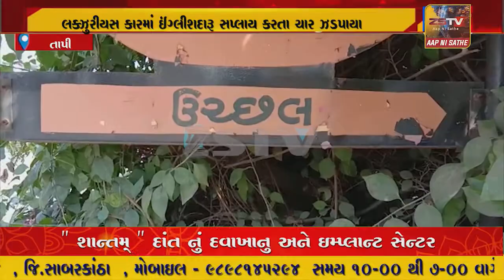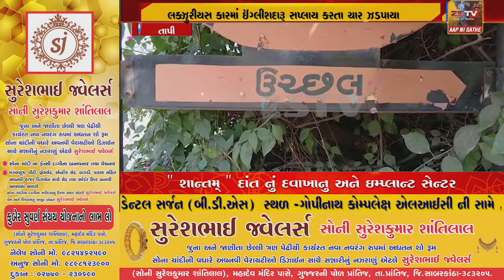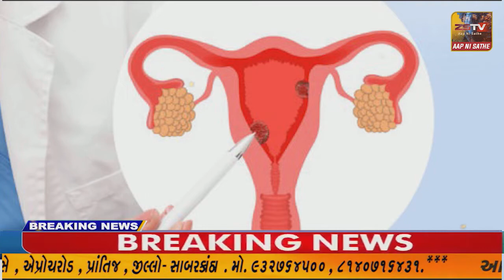તાપી પ્રોહી સ્કોડ ટીમનો સપાટો ઉચ્છલના હાઇવે પરથી લક્ઝુરીયસ કારમાં ઈંગ્લીશદારૂ સપ્લાય કરતા ચાર ઝડપાયા